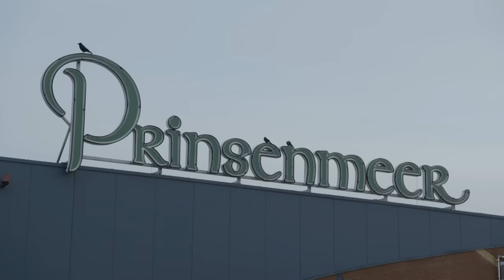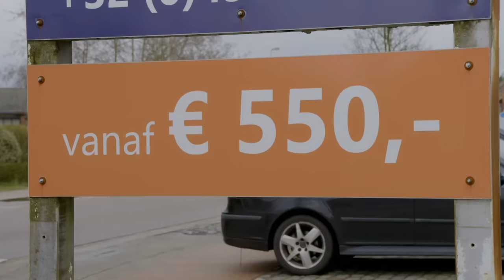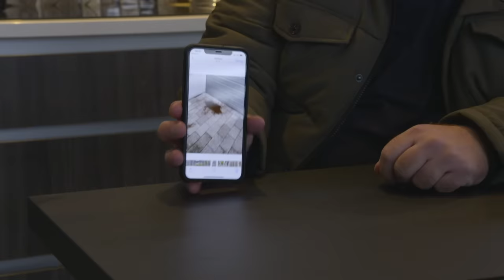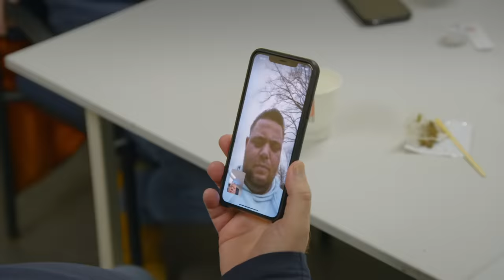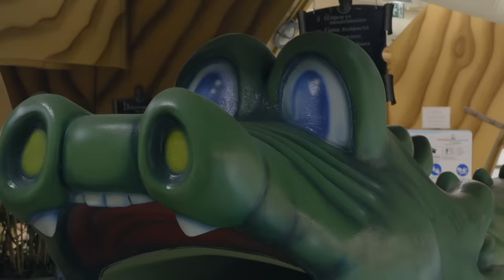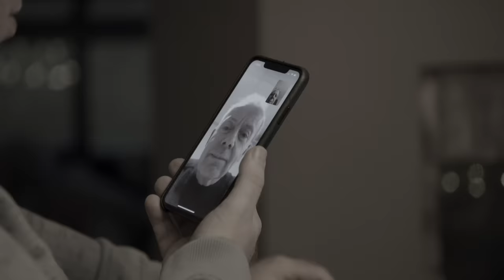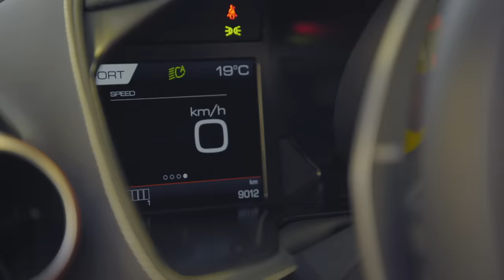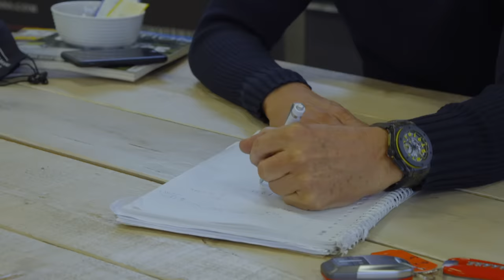En weer een NIEUWE PORSCHE voor Peter! Alsof het niks is... | Familie Gillis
Vakantieparkmiljonair Peter Gillis is terug! Zijn elf vakantieparken gaan binnenkort open, maar er moet nog een hoop gebeuren. Zoons Mark en Ruud worden op pad gestuurd om de mascottes te verzamelen, terwijl Peter zelf druk is met de aanschaf van niet één, maar twee nieuwe auto's. De ouders van Nicol hebben als klap op de vuurpijl nog een belangrijke mededeling en doen dat tijdens een Spaans themafeestje.